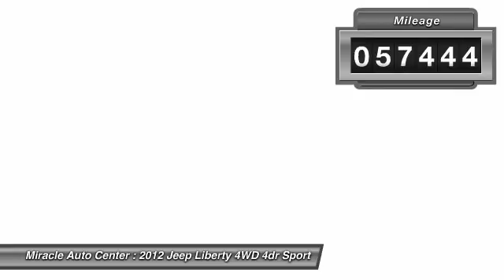2012 Jeep Liberty 4WD 4dr Sport Winter Haven FL 33881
2012 Jeep Liberty 4WD 4dr Sport

This vehicle is located at:

Miracle Auto Center
4099 Lake Alfred Road